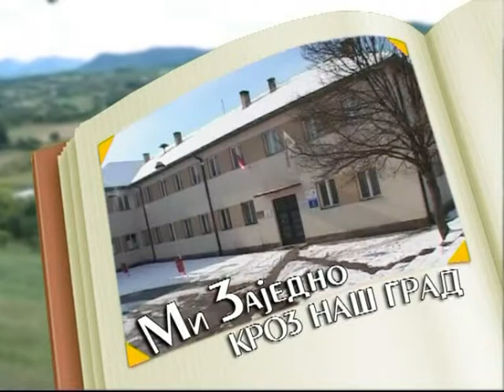МЗ КРОЗ НАШ ГРАД